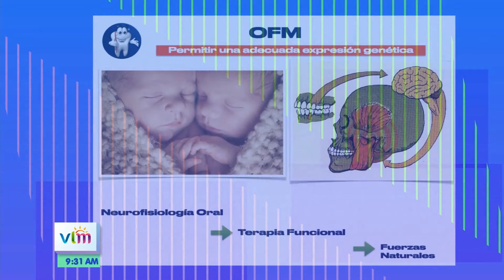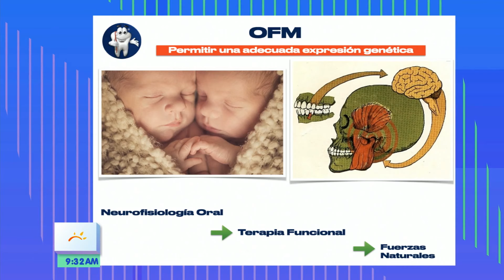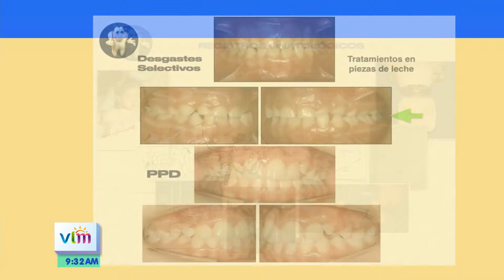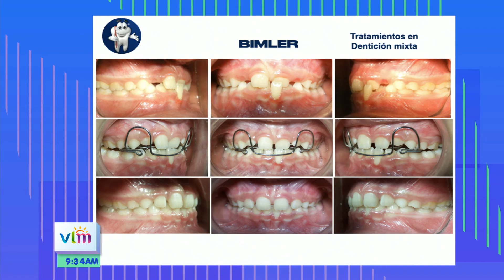QUE ES LA ORTOPEDIA FUNCIONAL DE LOS MAXILARES - DR. DOUGLAS ESCOBAR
En este video el Dr. Douglas Escobar nos explica sobre la importancia de la Ortopedia funcional de los maxilares y nos dice que es una especialidad que diagnostica, previene y trata la mal posición de los dientes y de los huezos en las etapas iniciales del crecimiento y desarrollo.
La mal posición de los dientes se puede comenzar a modificar en los dientes de leche para que los dientes permanentes erupcionen en una mejor pocisión.
No esperes hasta los 10 o 12 años para poder llevar a tus hijos por primera vez al Ortodoncista, puedes hacerlo de los 3 años en adelante.

Agenda una cita de evaluación en uno de nuestros consultorios en todo El Salvador y con gusto te atenderémos.

Orthocenter El Salvador y Red Orthocenter
Creamos Súper Sonrisas